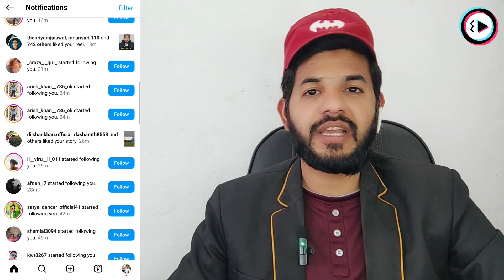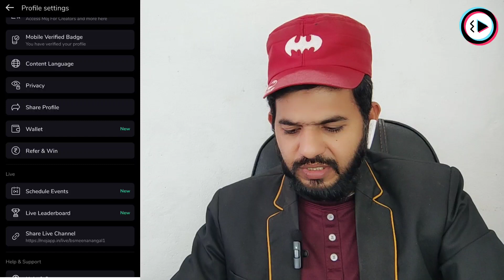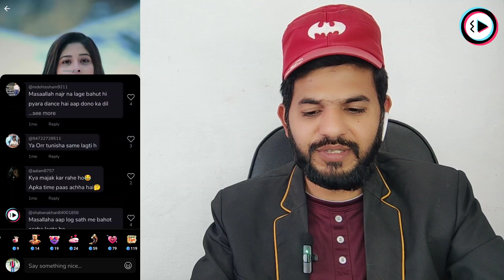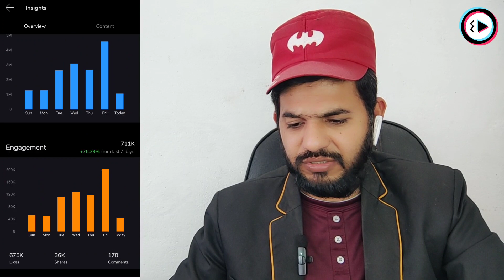Moj lite Live Leadership no. 1 kaise bane | Moj lite new update| Moj lite views kaise badaye